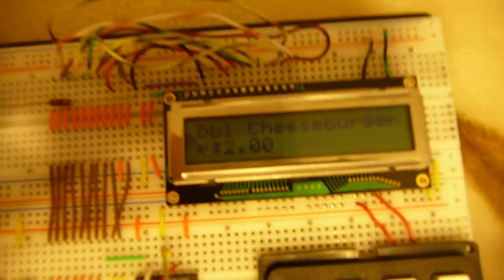Bob's Better Burgers Cash Register